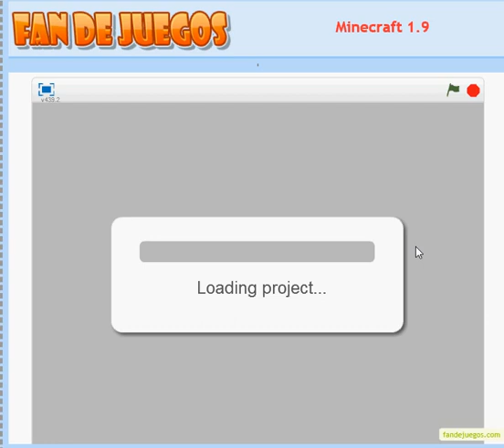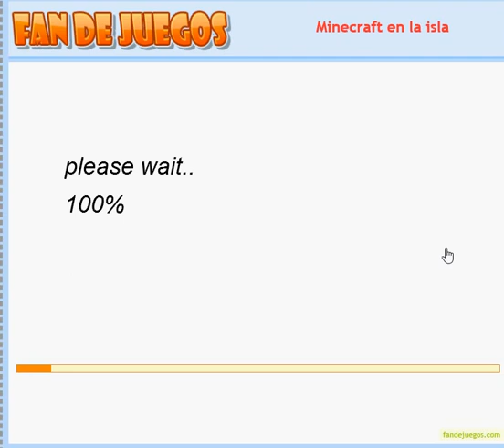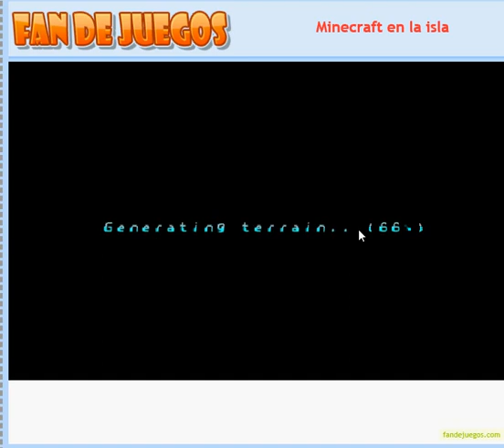Los 3 mejores, top juegos de Minecraft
Para todos nuestros fan de juegos, os traemos Los 3 mejores, top juegos de Minecraft en el que destacan juegos como Minecraft, Minecraft 1.9, Minecraft en la isla, en el que pueden ver sus detalles para estos grandes juegos de minecraft.

¿cual de estos títulos os gusta mas?, yo me quedo con Minecraft 1.9 :)
Pero seguro que tu no has probado todos ...
En el juego Minecraft, juega al mini juego de minecraft donde tienes que construir caminos y carreteras para que las personas y los animales puedan refugiarse de las oscuras noches del desierto y la jungla

 Bueno y ahora os dejo algunos links para que puedas jugarlos y divertirte como yo.